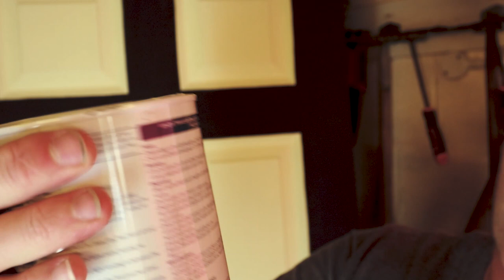applying chalk paint - deco style - aldi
Applying Chalk Paint, Chalk paint from Aldi. Deco Style Chalk Paint.
Want to see what chalk paint looks like on doris the door?

Two cans of chalk paint bought from Aldi Middle Offers aisle for £3.99 a 750ml tin. Lets see how Cream and Charcoal Chalk paint from Adli is like.

Please comment if you've used Chalk paint successfully on furniture flipping or any other application  do you put  wax sealer over it, or leave it?